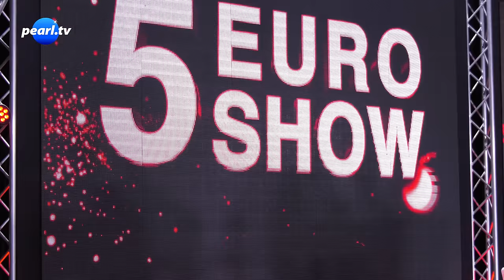Behind the Scenes 09-Feb-2024 with Monika, Rébecca and Diana at the @PEARL-TV Studios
Attention, important note:
These videos are mainly recordings of live television broadcasts from PEARL TV and not a currently valid offer. The prices quoted only apply during the live broadcast and only when ordering via the or the telephone number shown. Important product features or information on availability may also have changed or been omitted in the meantime.